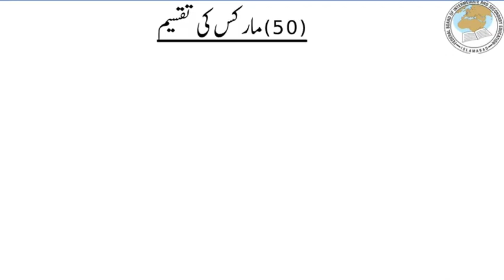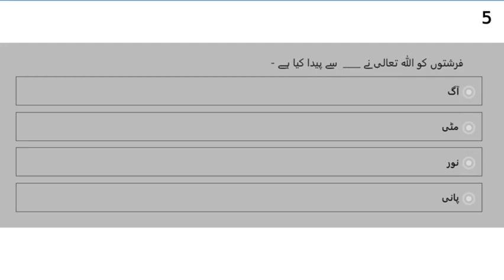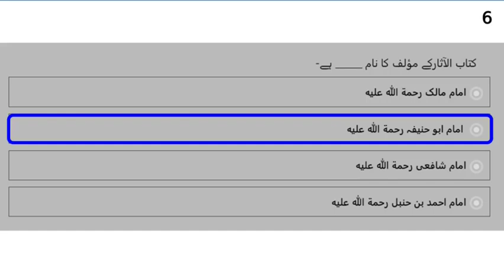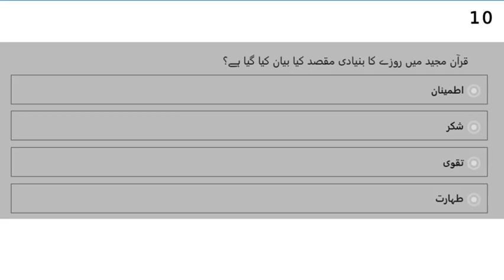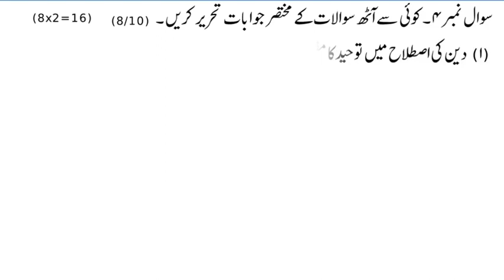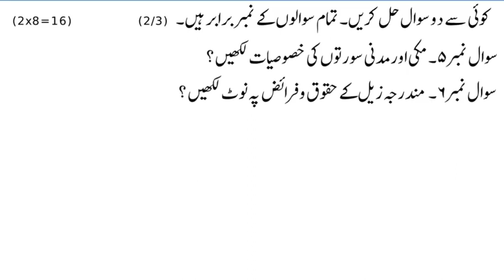11th class Islamiat Guess Paper 2023 | Class 11 Islamiat Guess Paper 2023 | SLO Based Model Paper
11th class Islamiat Guess Paper 2023 | Class 11 Islamiat Guess Paper 2023 | SLO Based Model Paper